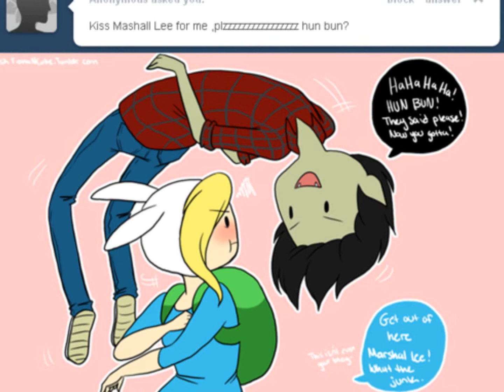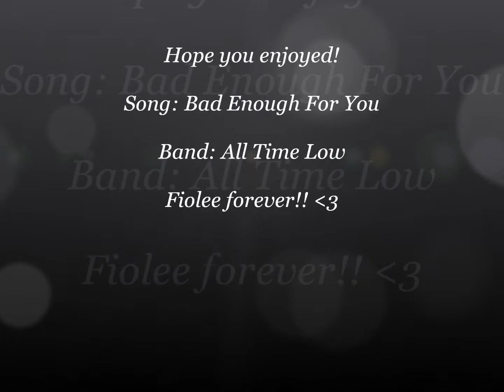Marshal Lee and Fiona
I collected an assortment of pictures of Marshal Lee and Fionna. I hope you enjoy!